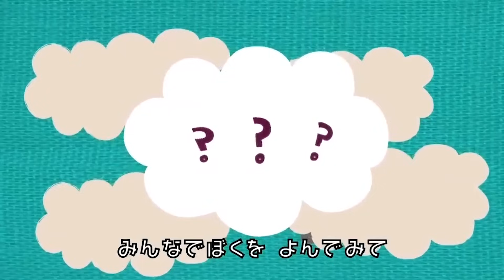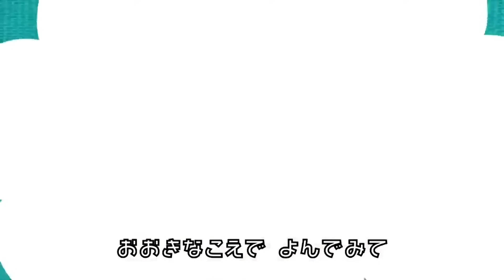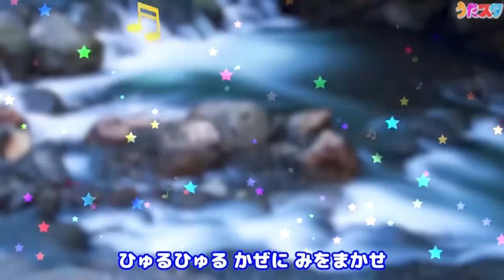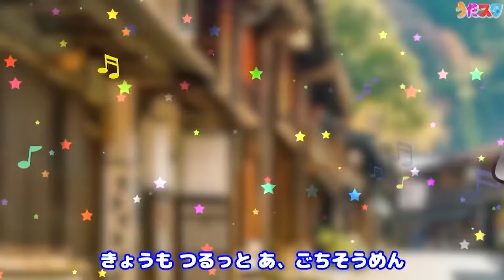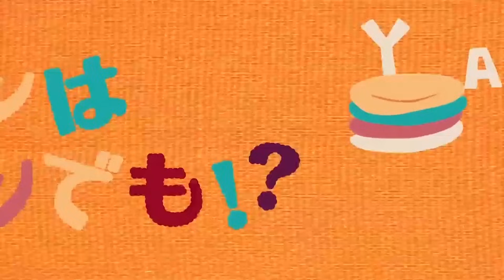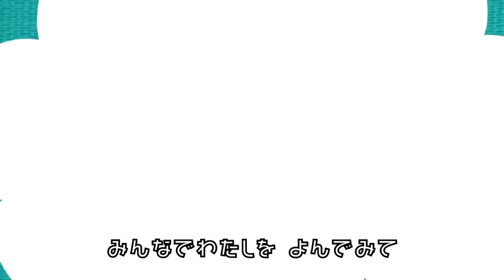【60分】0～3さいむけ・食べ物のうたメドレー♫｜おかあさんといっしょ いないいないばあ放送曲メドレー♫（Covered by うたスタ）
今回は「たべもの」をテーマにしたメドレーを作ってみました🌟
是非お子様といっしょに歌って踊ってみて下さいね♪

0:00 やさいのうた
1:35 やきいもグーチーパー
3:02 おべんとうばこのうた
4:55 アイスクリームのうた
7:57 ５つのメロンパン
10:09 ふしぎなポケット
10:59 ドロップスのうた
12:28 あ・い・う・え・おにぎり
14:56 カレーライスのうた
16:01 たこやきなんぼマンボ
18:19 バナナくんたいそう
20:05 バナナのおやこ
22:11 パンはパンでも
24:24 そらそらそうめん
26:40 おまめ戦隊ビビンビーン
28:57 あげあげドーナツ
31:14 どんだけドーナツ
33:20 だんご三兄弟
35:13 サラダでラップ
37:15 あげあげドーナツ
39:32 おまめ戦隊ビビンビーン
41:49 そらそらそうめん
44:05 パンはパンでも
46:29 どんだけドーナツ
48:35 やきいもグーチーパー
50:01 あ・い・う・え・おにぎり
52:30 カレーライスのうた
53:34 おべんとうばこのうた
55:28 アイスクリームのうた
58:29 だんご三兄弟